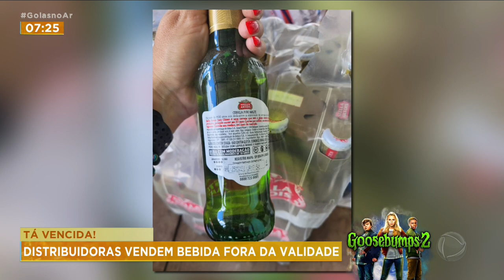TÁ VENCIDA: DISTRIBUIDORAS VENDEM BEBIDA FORA DA VALIDADE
VOCÊ QUE TEM O HÁBITO DE COMPRAR OU TOMAR UMA CERVEJINHA EM DISTRIBUIDORAS JÁ OLHOU A DATA DE VALIDADE? ALGUNS DESSES LUGARES DE GOIÂNIA ESTÃO VENDENDO BEBIDA VENCIDA.